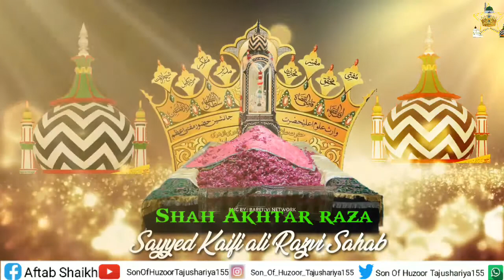Salam 💖 Jaanashine Raza Shah Akhtar raza by Sayyed Kaifi ali sahab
Salam In voice of Sayyed Kaifi ali sahab.
👆like, share comment and  Subscribe Our channel And do not forget to press on the 🔔  bell i con to get the Notification and share this video with ur friends and get daily new whatsapp video status and other video too.😍